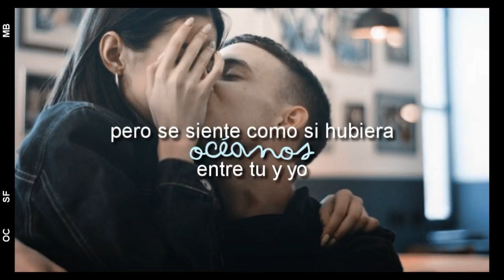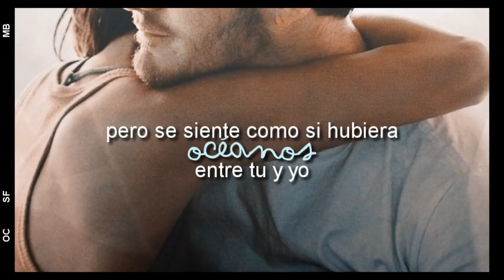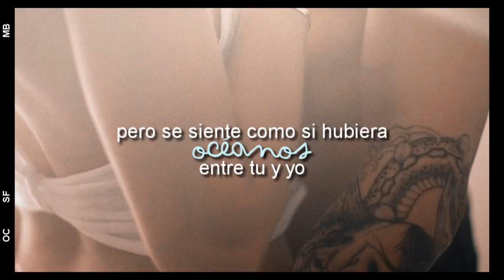Oceans - Seafret (Subtitulada al español)